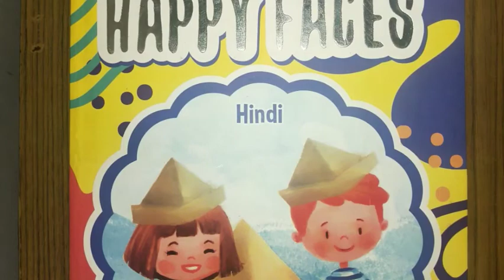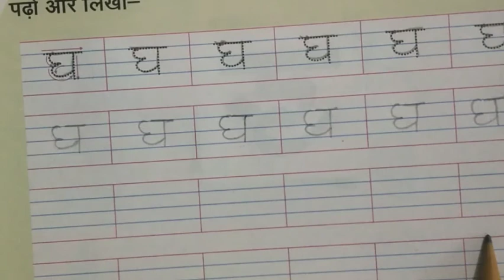Class-LKG...... Hindi... व्यंजन 'घ'